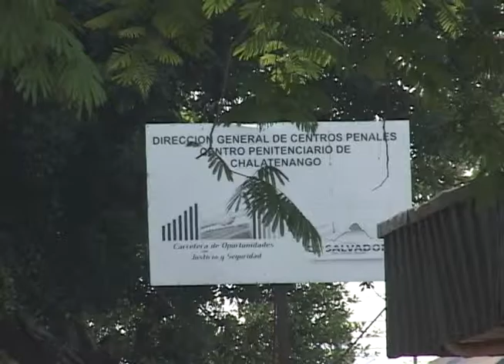CN: Gobierno solicitó $152 mill. para seguridad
El Vicepresidente de la República llegó a la Asamblea Legislativa para solicitar a los diputados 152 millones de dólares destinados para las medidas extraordinarias en seguridad.